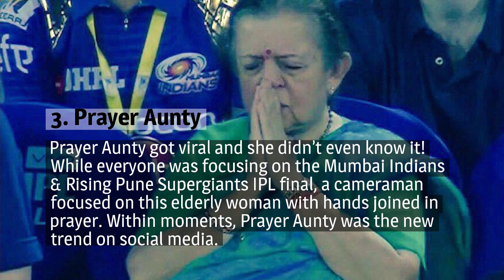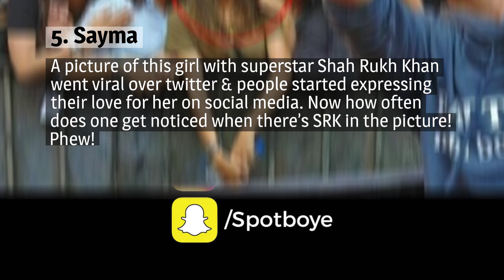5 Overnight Viral Celebrities Who Took Internet By Storm | SpotboyE